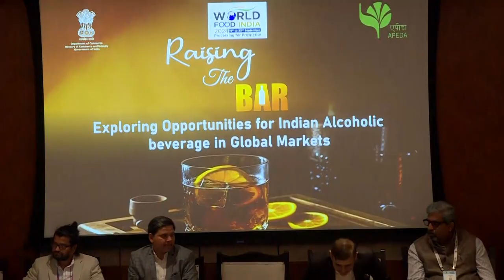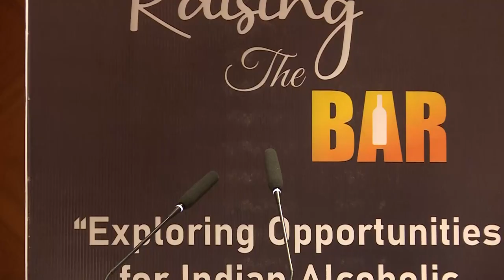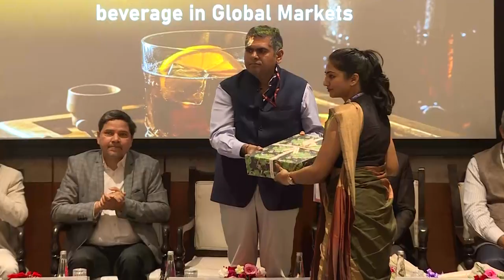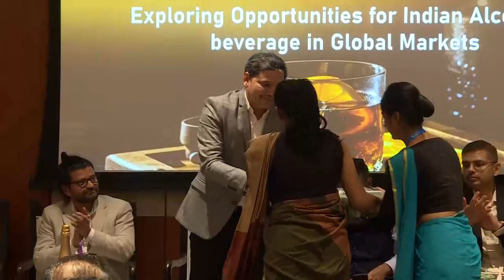Exploring Opportunities for Indian Alcoholic beverage in Global Markets